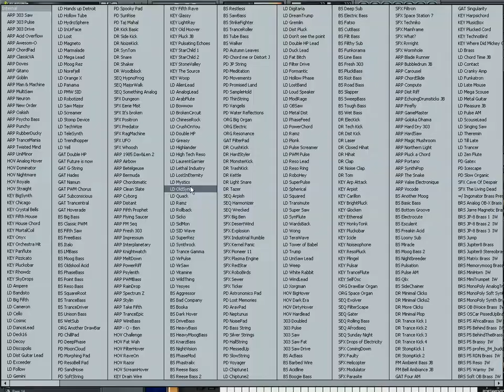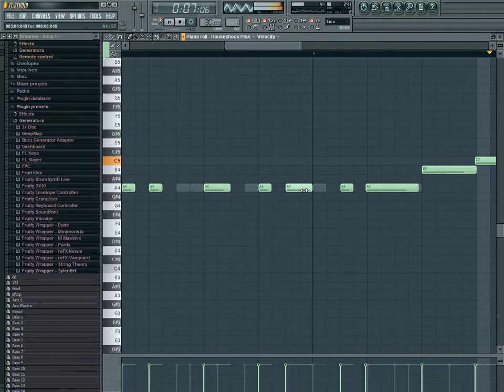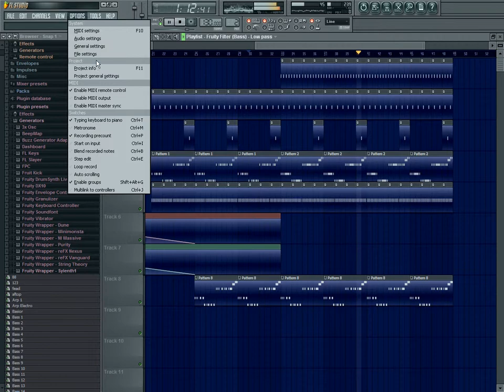Hit w 10 minut part2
Kurna Przerwało mi się nagrywanie (skróty klawiszowe ctrl+z) wyłączaja mi nagrywanie a zarazem cofają błąd w flu :P